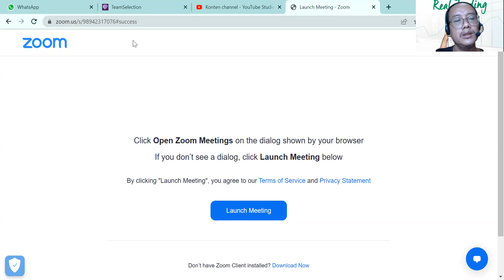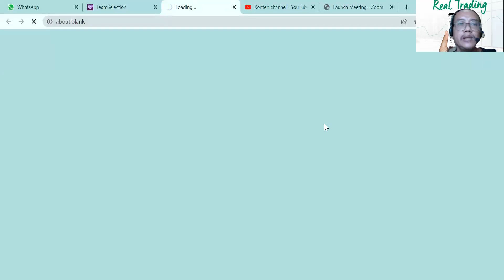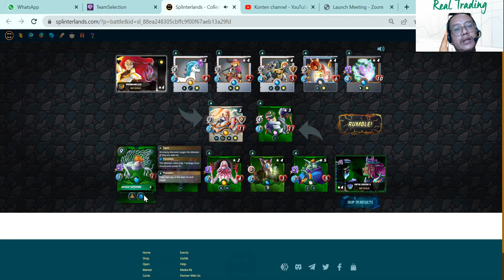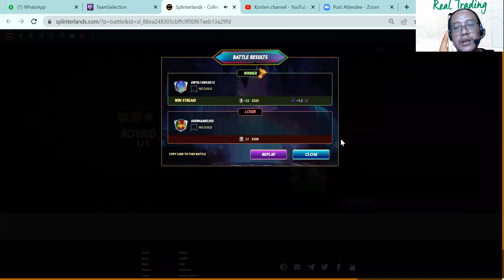Battle Strategy NFT Gaming : Mengalahkan Formasi Deck 2000 USD dengan Formasi Deck 150 USD(Obsidian)